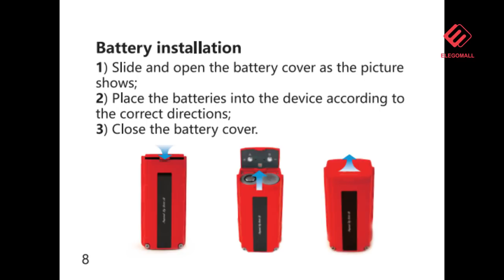Augvape V200 TC Box Mod | V200 Mode | Rotation Button | Inspired by the Engine B18C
V200 mod by Augvape

Main features:
1.Fast car engine (B18C) concept design
2.Hidden fire button and rotation button to adjust wattage
3.Powered vt dual 18650 battery
4.Innovative V200 mode, immediate and stable output
etc.

The coils used in this video is from Demon Kille, which works great at vape accessory↓

Follow us